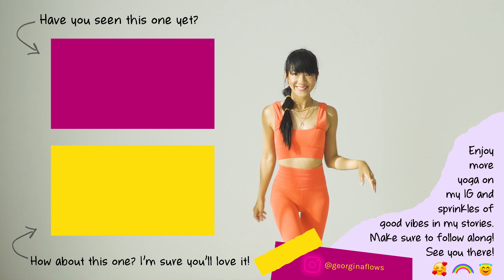25 Min Beginner Wrist-Free Yoga Flow for Hip Mobility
You might not realize how much yoga utilizes your wrists...until you injure them. It can be maddening having to back away from your practice, so I develop this easy wrist-free flow to keep you on your mat while your injury heals.

This video will focus heavily on hip mobility, as well as keeping your legs and upper body mobile while recovering. This class can also be utilized even if you're not injured, as it will improve your balance and proprioception. As you will see, we will be avoiding downward facing dog, chaturanga, and any movement that puts pressure on the wrists.

Virtual huggums,
Georgina

Georgina is not a doctor nor a specialist. She is a Registered Yoga Teacher (RYT® 200). You should consult your doctor before starting any of her routine/program/videos. Results may vary from person to person based on one's health condition or how the abnormal spine curvature is formed (for scoliosis patients), and other factors to consider. There is no guarantee of specific results. By using any of Flow with Georgina videos, you understand and agree that you are performing these movements at your own risk. Neither Georgina Sasha Krauss nor any persons associated with her have any liability to you for any harm, injury, or loss you may suffer in regards to any content they post online.